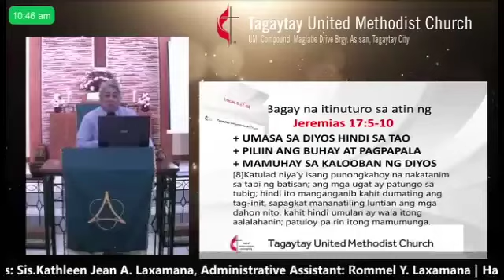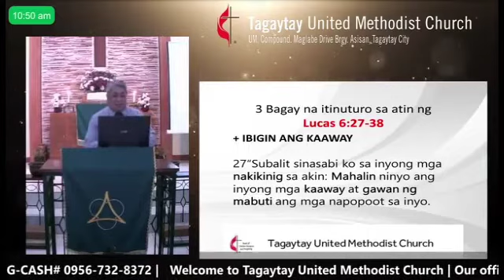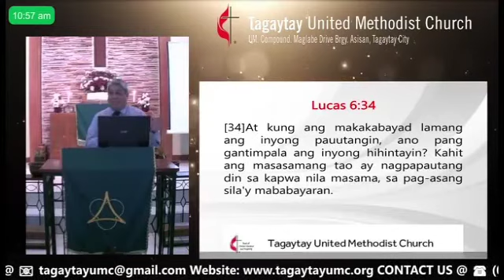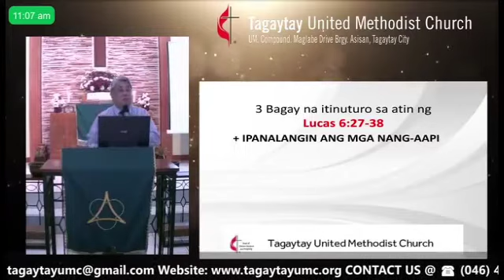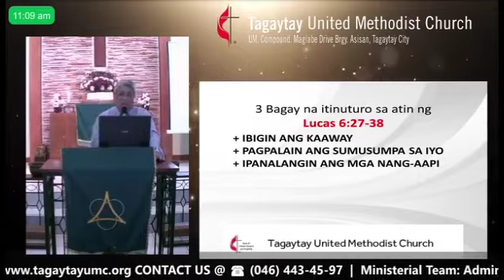Message of Luke 6:27-38